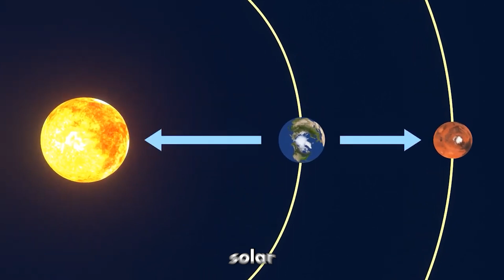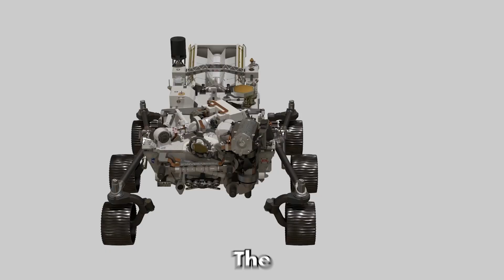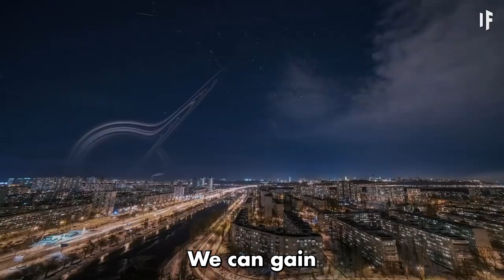THE REAL REASON Why ELON MUSK Wants To COLONIZE MARS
Here is THE REAL REASON Why ELON MUSK Wants To COLONIZE MARS

Welcome to The Insane where we will uncover the mysteries of the world and BEYOND and discover new frontiers in the fields of science and technology that's both educational and entertaining!

1. The videos have no negative impact on the original works.
3. The videos are transformative in nature.
4. We use only the audio component and tiny pieces of video footage, only if it's necessary.